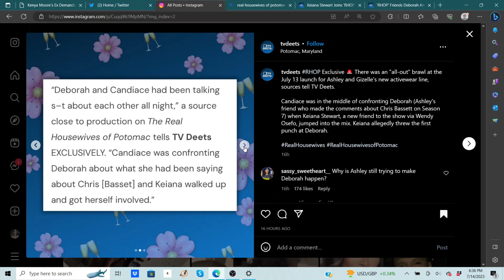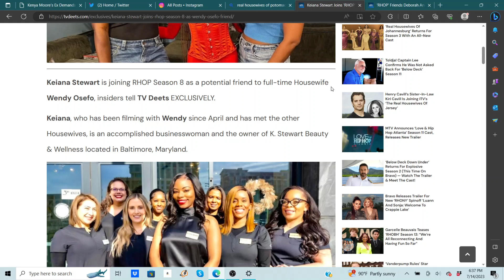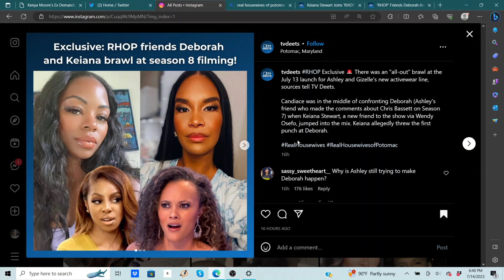REAL HOUSEWIVES OF POTOMAC FRIENDS BRAWL DURING FILMING!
REAL HOUSEWIVES OF POTOMAC FRIENDS "BRAWL" DURING FILMING. Deborah and Keaira get into it at an event for Ashley and Gizelle's new active wear line.